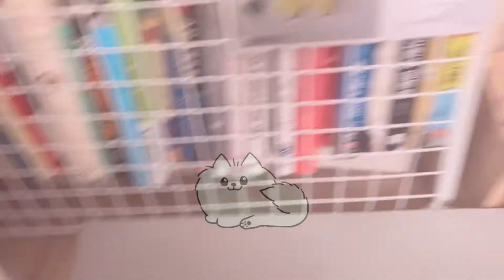황제강아지가 나타났다!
▶◀ 박원순 시장님의 삼가 고인의 명복을 빕니다.
중간에 비지엠이 잘못되서 수정해서 다시 올려요. ㅜㅜ
[구독] [좋아요] [댓글]은  백삼이에게 큰 힘이 됩니다.

작년에 가을에 구매한 황제옷이 올해 2월에 독착했어요!
못받을줄 알았는데 받아서 영상으로 남겨보아요! :D

🐣profile
이름 :  백삼이
성별 : 공주님
생년월일 : 2019년 3월 13일
견종 : 포메라이안
특징 : 자기주장이 매우매우매우 강해요~!